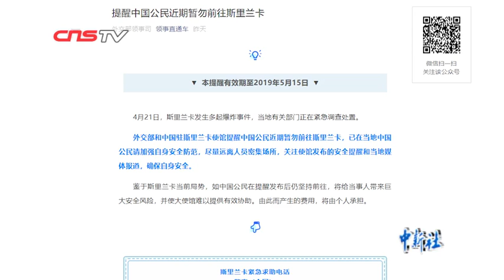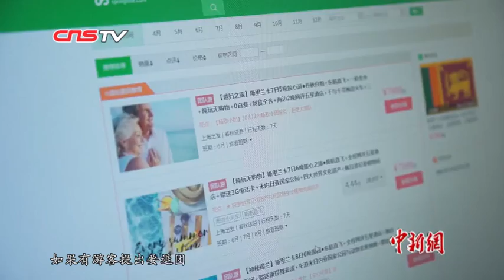斯里兰卡爆炸事件： 多旅行社对后续游客启动无损退款等措施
斯里兰卡爆炸事件发生后，中国外交部、文化和旅游部相继发布通告，提醒中国公民近期暂勿前往斯里兰卡，提醒有效期至2019年5月15日。不少旅行社也就此启动了相关应急处理措施，有直接安排相关旅游团队从斯里兰卡转机回国的，也有对相应时间段内计划出行斯里兰卡的游客给予延期出行或全额无损退款的。